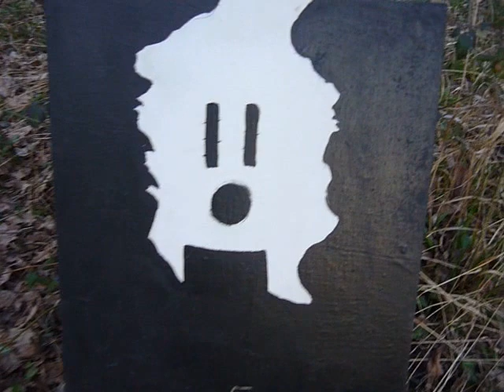Ambrisconnaire expos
bordeaux bastide démolition reconstruction 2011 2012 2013
collection unique privé.
liens ouverture, expos. tableaux. portes plomb fusion.évacuation.
Exposition.courante 2013.à suivre.
Tours. Nantes. Lion. Rennes. Lille. Angoulême,Toulouse,
Escapade furtive.
Mataro. Espagne.. du 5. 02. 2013 au 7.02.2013.braise fini
Exposition. furtive. avec projection.sonore.sur chaque lieux d'exposition
Donquichatte.de targon.en Aragon.14 02 2013  au 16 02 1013 EXPOS ROULANTE.